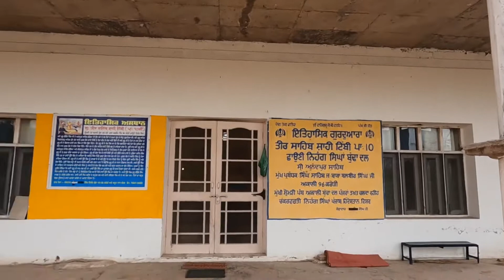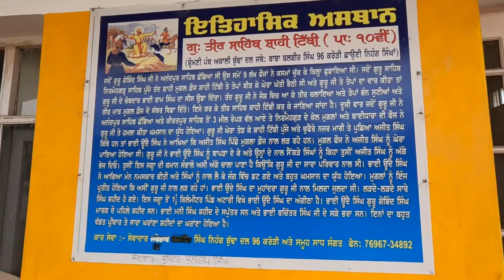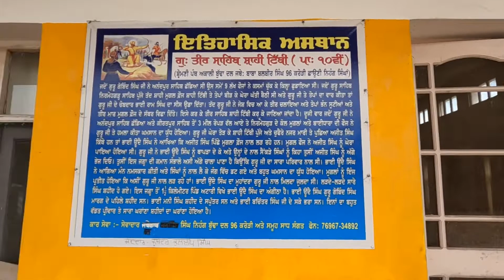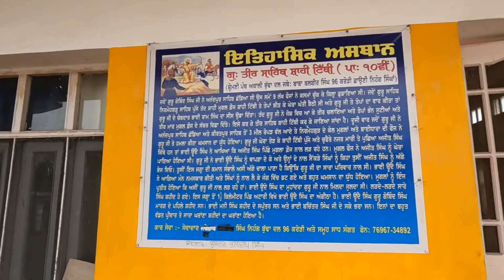ਗੁਰੂ ਸਾਹਿਬ ਦਾ ਜਾਹੋ ਜਲਾਲ || ਗੁਰੂਦੁਆਰਾ ਤੀਰ ਸਾਹਿਬ || ਗੁਰੂ ਗੋਬਿੰਦ ਸਿੰਘ ਮਾਰਗ || The Sikh Traveller